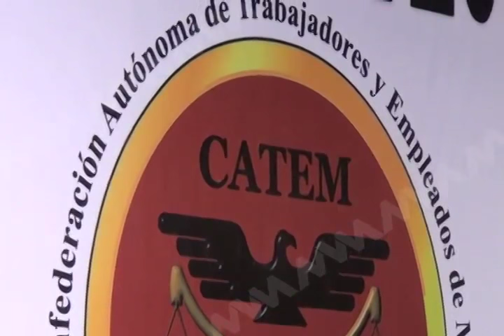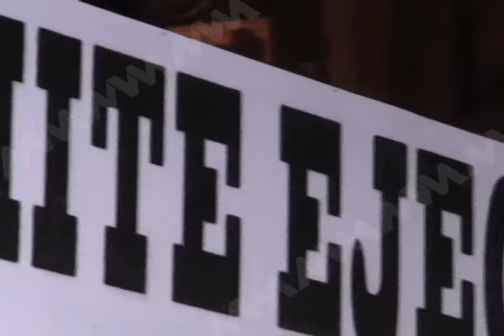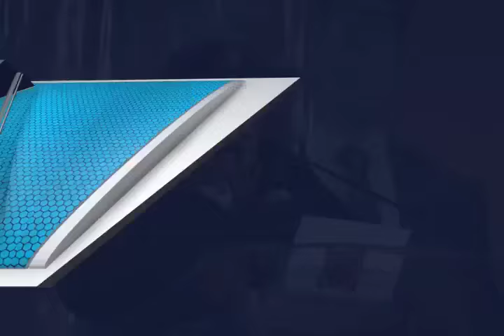CATEM Toma de protesta MVM Television